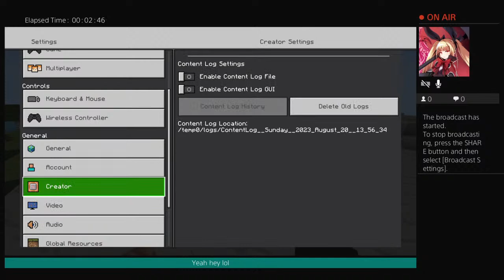Hello once again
A Native-British aesthetic YouTuber in the making, I will be making Videos containing of Minecraft, Overwatch, Gta5, Vrchat & more

(Xbox GT: asassypanda) (Ps4: SassyXiongmao)